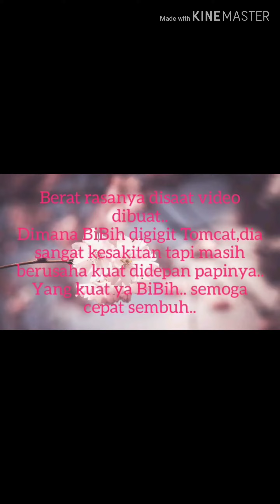SEDIH...BIBIH OTTER SAKIT PARAH